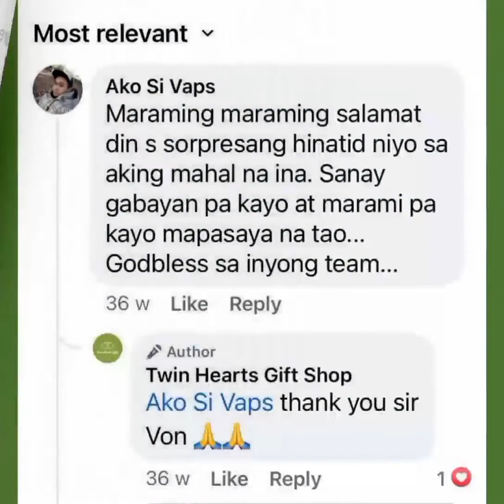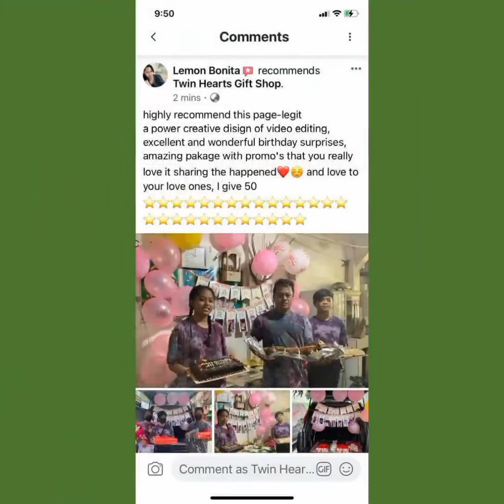Testimonial from clients